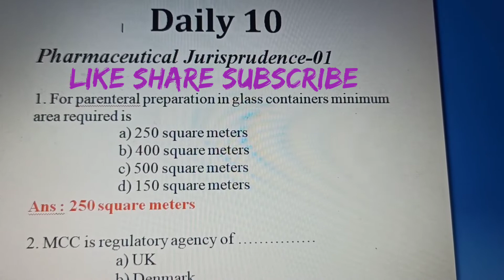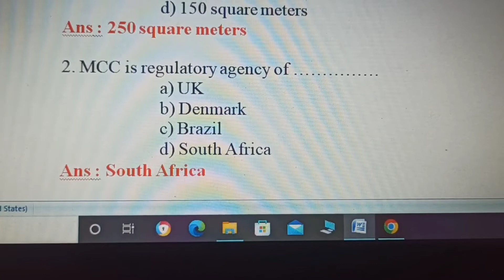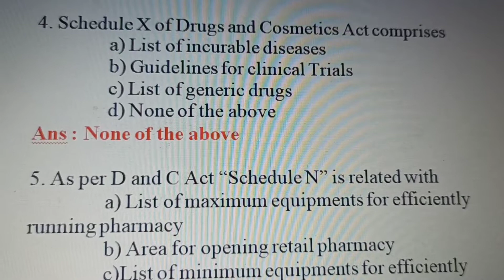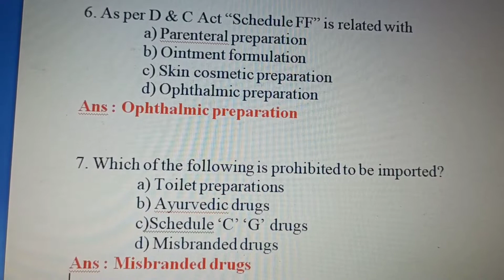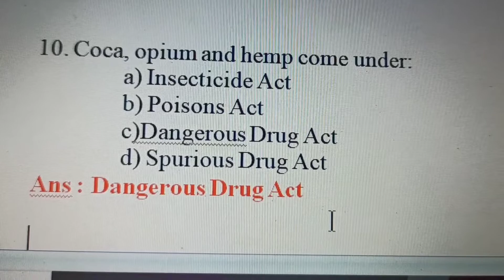MRB ll Daily 10 ll D.pharm syllabus ll pharmaceutical jurisprudence -01